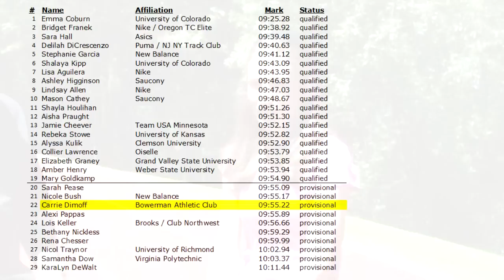Carrie Dimoff - 2012 Steeplechase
Interview of Carrie Dimoff before the 2012 US Olympic Trials.